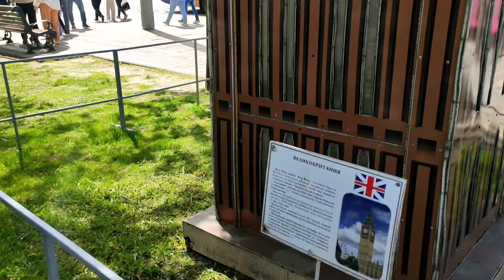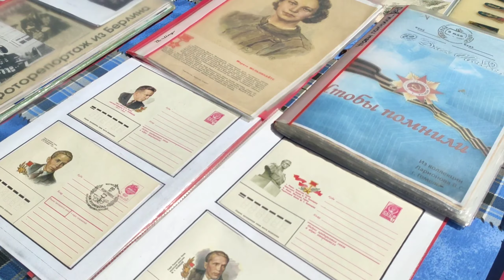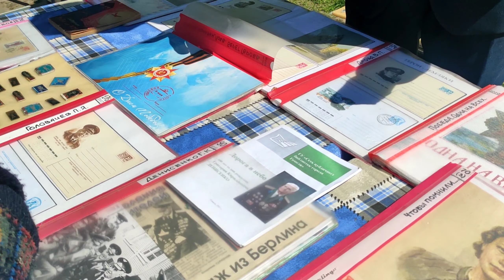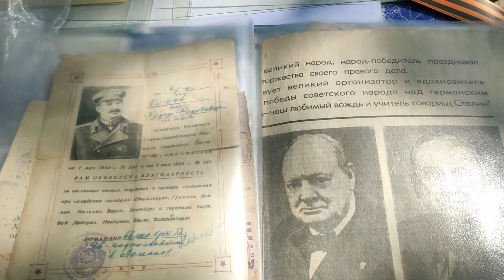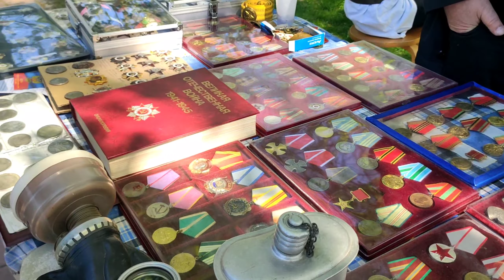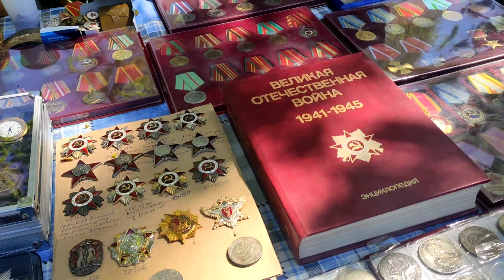Exhibition On The Streets Of Belarus On Victory Day!